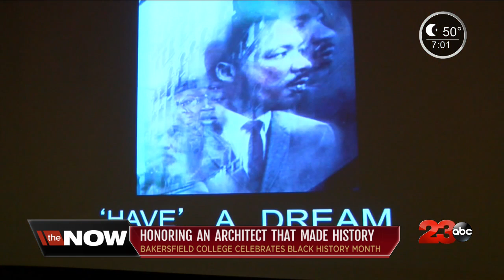Honoring an architect that made history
Dr. James Chaffers an architect and former college professor has a long list of accomplishments.  In 1971, he made history as the nation's first recipient of a Doctorate of Architecture Degree, from the University of Michigan.